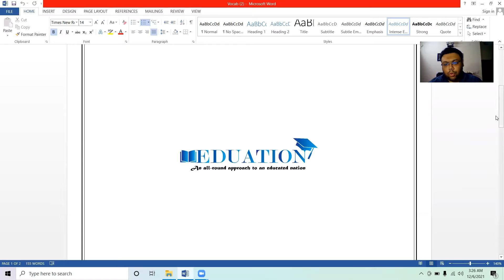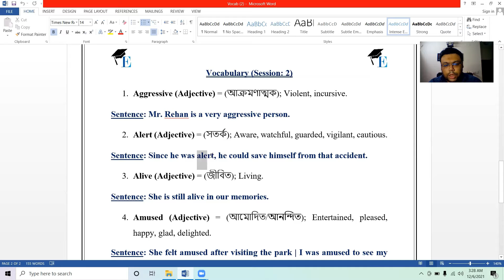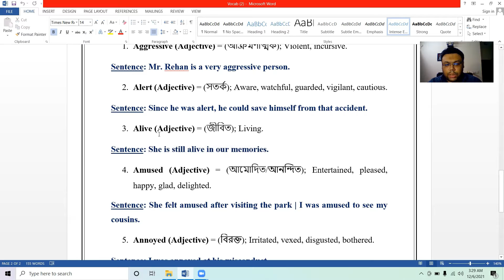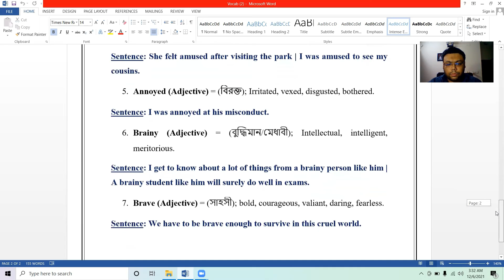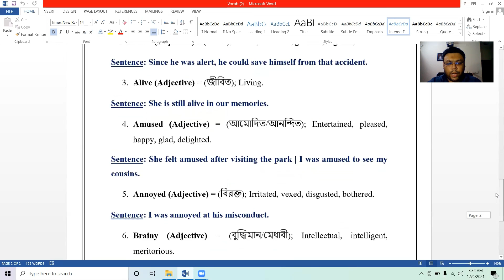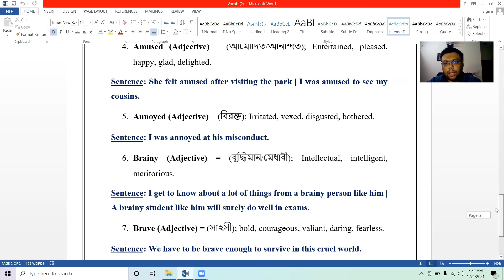Vocabulary Lecture | 7 Useful Words